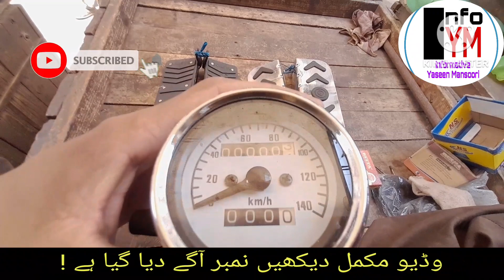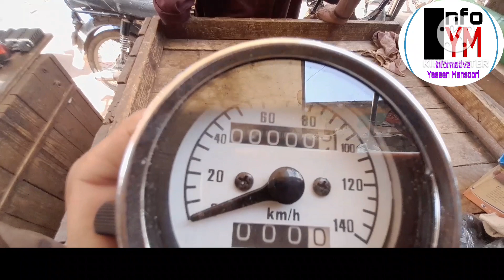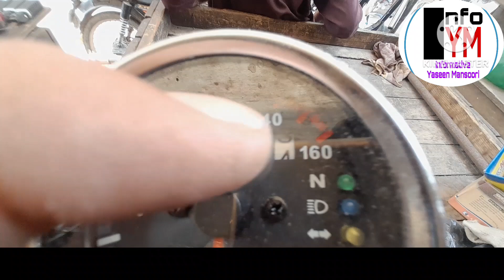Karachi Wholesale Bike Spare Parts Market | Ranchore Line Bike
14th March Tak offer

Karachi Ranchore Line Bike Spare Parts Market | Ranchore Line Bike Market | Ranchore Line Market | Ranchore Line Chor Bazar | Ranchore Line | Ranchore Line motorcycle Market we deal all kind of bike parts and accessories

Led lights
Led light beam
led indicater
Led tail light
led metter

Shop address ranchorline tower karim chappal manzil shopkeeper name yaseen near naeem tanki shop no8 shop no9 kay samnay Whatsap no 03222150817